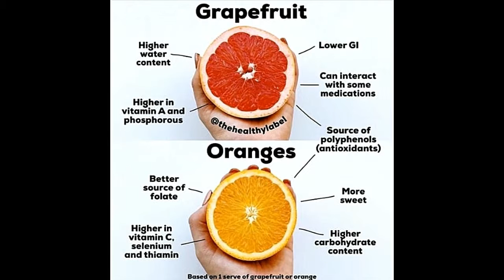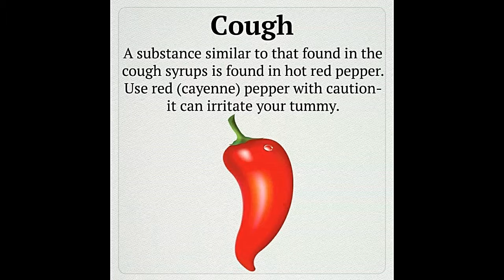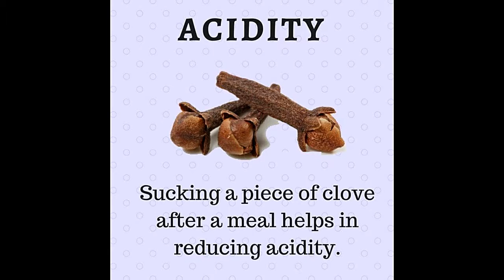Healthy Food l YuMmY ChiCk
Here's to.
BETTER HABITS positive thinking, CLEAN EATING, & Take care of YOUR BODY. It's the only place YOU HAVE TO LIVE IN.

Eat Healthy be Stronger - YuMmy ChiCk